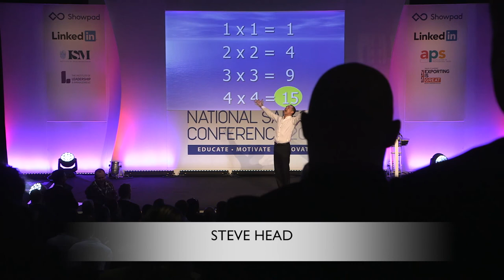Steve Head Showreel (Full)